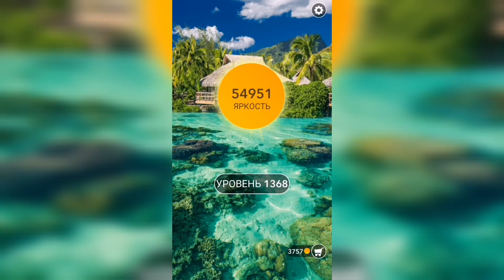Word / Слово Крест: Поиск русского кроссворда / Уровень 1368